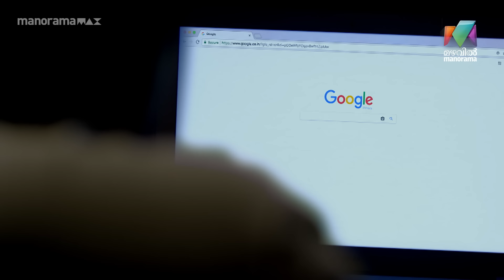കറുത്തച്ചന് ഊട്ടുന്നവര് അല്ലയോ...😳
അമ്മച്ചി എന്തൊക്കെയോ പറഞ്ഞു ആ  ഡെയ്സിയെ  വെറുപ്പിക്കുന്നത് കണ്ടല്ലോ...